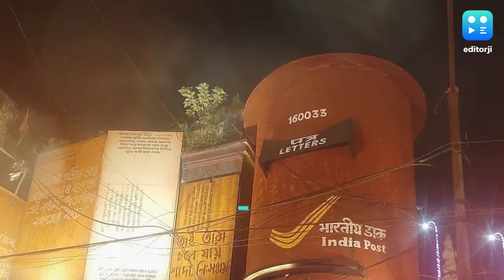Bhawanipur 75 pally: বাতিল শহরের একগুচ্ছ বিষাদ ধরা রইল ভবানীপুর ৭৫ পল্লির হীরক জয়ন্তীর পুজোয়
Bhawanipur 75 pally: পুজোর থিম জীবনানন্দের কবিতা। বাতিল কলকাতাই হয়ে উঠল উৎসবের থিম